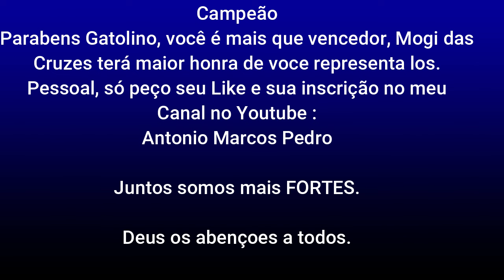Gatolino x Mc Chell. A Grande Final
Torneio realizado dia 07/07/2024 em Lindoia Sp.